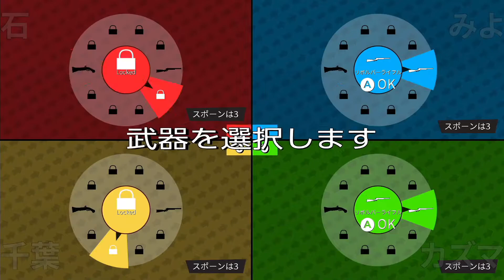オフラインゲーム大会2019 第06種目「Screencheat Unplugged」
4人対戦
4人協力
4Player